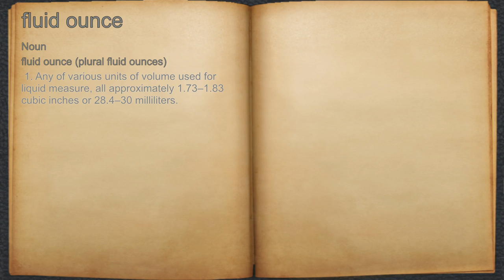What does fluid ounce mean?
A spoken definition of fluid ounce.

Intro Sound:
Typewriter - Tamskp